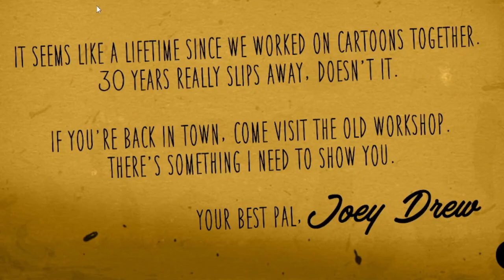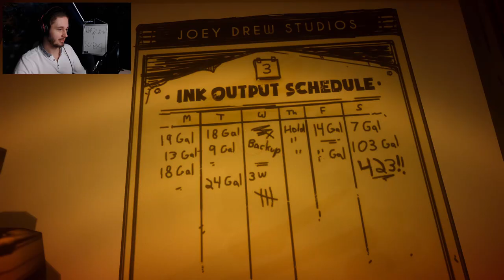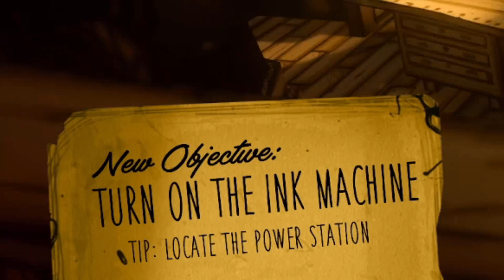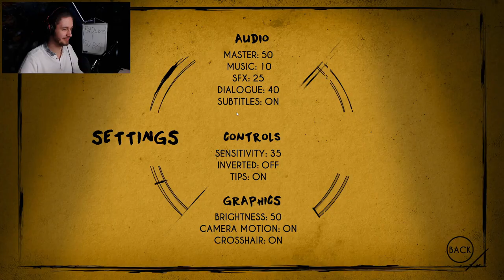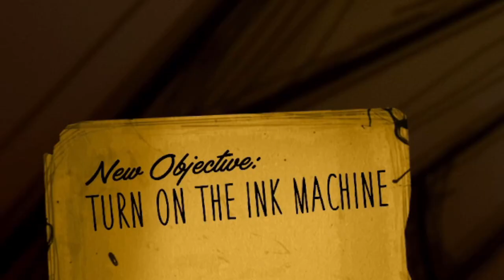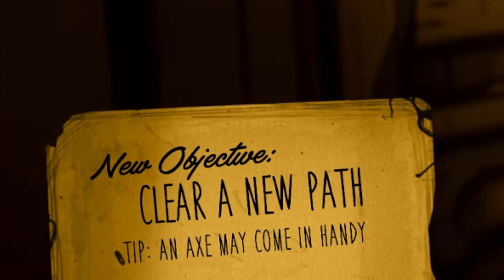BENEDYKT I TUSZ MASZYNA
Jak to na podwójnym lajwie było to wbij na Twitch'a plox! XD

00:00 Przywitanie
00:38 Start Gry
02:58 Znalezienie Maszyny do Atramentu
06:20 Rzucanie Rzutkami
10:31 Znalezienie Składników do Zasilania
13:07 Pożegnanie